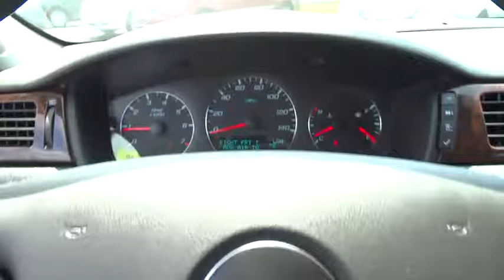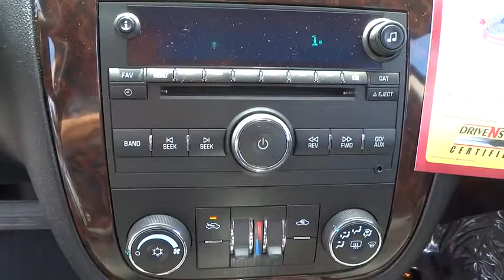2014 Chevrolet Impala Limited Lansing, Matteson, Chicagoland, Northwest Indiana, Tinley Park, IL D16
2014 Chevrolet Impala Limited